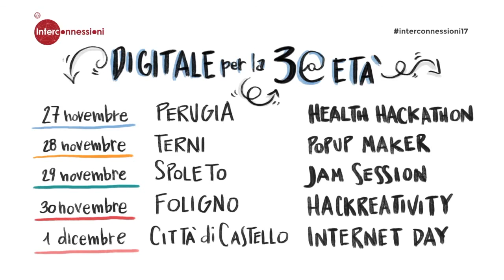interconnessioni17, una settimana di eventi interattivi per i giovani anziani umbri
All’interno del programma di interventi “Digitale per la 3@età - Engagement dei giovani anziani”, promosso nell’ambito della
“Agenda Digitale dell’Umbria”, prende il via il progetto Interconnessioni”, una settimana di originali attività interattive, animate dalle diverse generazioni e dedicate ai giovani
anziani (65-74 anni) del territorio.
L’iniziativa è organizzata dalla Regione Umbria e dalla Scuola umbra di Amministrazione pubblica, in collaborazione con la Fondazione Mondo Digitale, per mappare bisogni, conoscenze e competenze tecnologiche dei giovani anziani e per elaborare un piano condiviso sui temi del digitale per la terza età. Attraverso l’uso consapevole di strumenti e servizi digitali, i cittadini over 65 possono acquisire un ruolo da protagonista sul territorio, con numerosi vantaggi in termini di inclusione sociale e invecchiamento attivo.

Lo spot di presentazione di "Interconnesioni" è realizzato da Walter Scarfò, facilitatore grafico.

Il video di presen